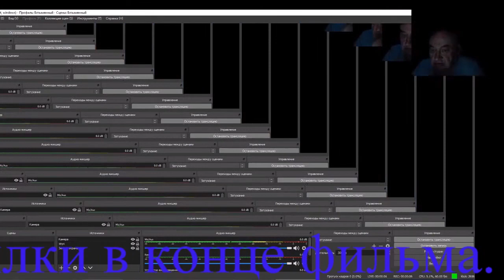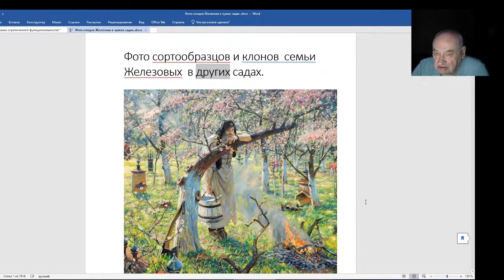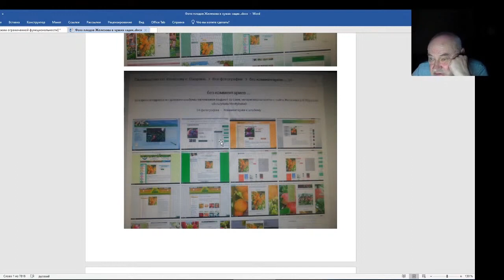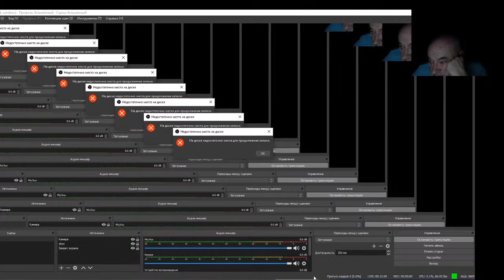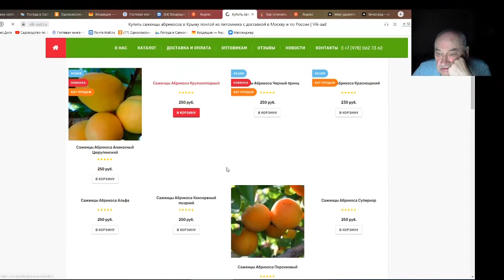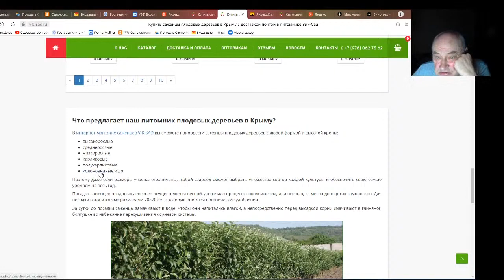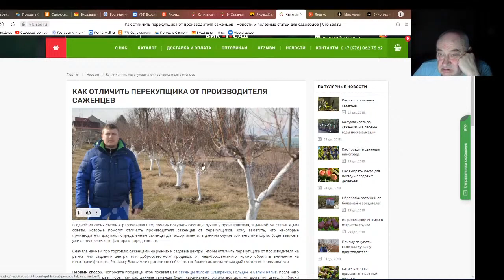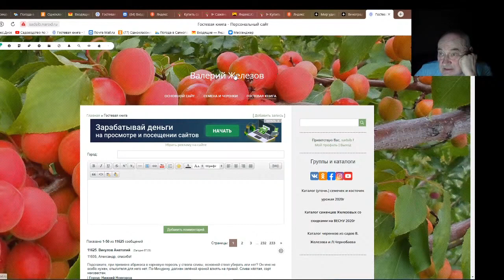Садовод Железов Почему нет фото плодопитомников из своих садов